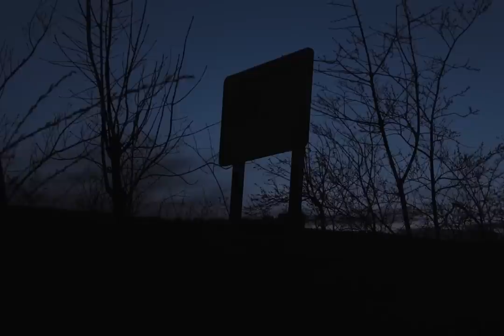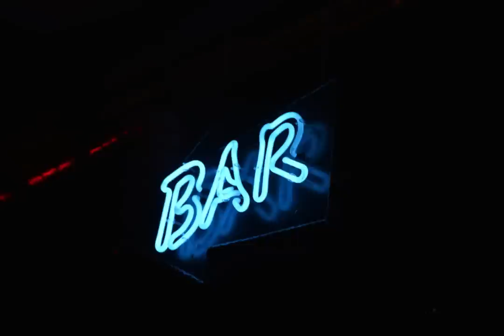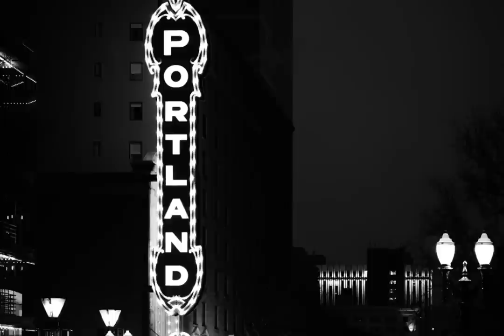15 TRUE Disturbing Stories Compilation| Malevolent Mischief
This is our collection of 15 disturbing true stories found on Reddit from the first half of March '23. Please enjoy 75+ minutes of true terror.

Story 1: 0:00
Story 2: 7:54
Story 3: 10:43
Story 4: 15:09
Story 5: 20:43
Story 6: 28:28
Story 7: 32:12
Story 8: 35:25
Story 9: 42:30
Story 10: 46:44
Story 11: 51:39
Story 12: 58:38
Story 13: 1:02:34
Story 14: 1:07:11
Story 15: 1:13:44

Yeti Blue Microphone
2022 MacBook Air M2 512 GB
Apple Keyboard + Magic Mouse
Boom Arm for Blue Yeti Mic